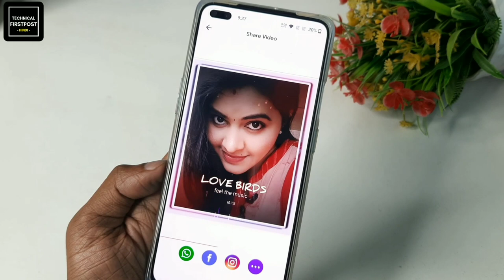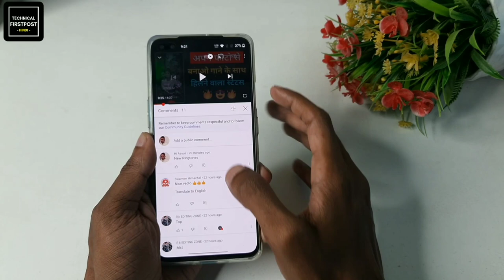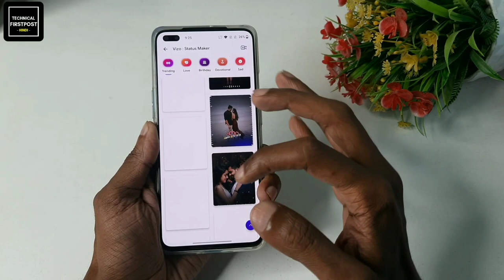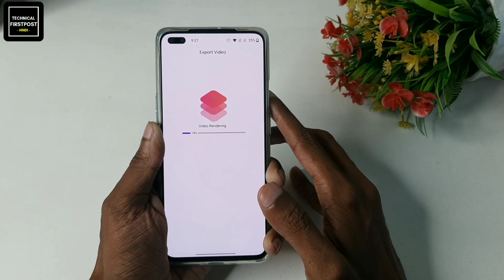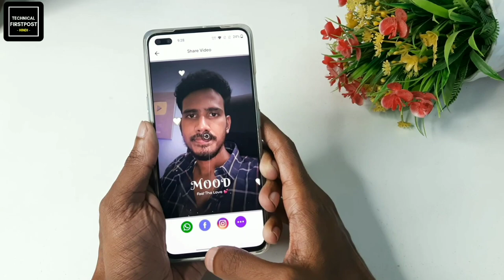Apne Photo Ka Status Kaise Banaye | Create Your Photo Video Status | Part - 2 || Technical Firstpost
Apne Photo Ka Status Kaise Banaye | Create Your Photo Video Status | Technical Firstpost

Namaskaar Dosto, Is video me bataya he ki ap apne photo se video kese Bana sakte he vo bhi music ke sath apne android mobile me.. Mujhe umeed hai apko video pasand aayegi.

Your queries -
Android Tricks
beat effect on video,
How To,
Video Editing,
editing tutorial,
status,
15 Sec video status,
30 Seconds video status